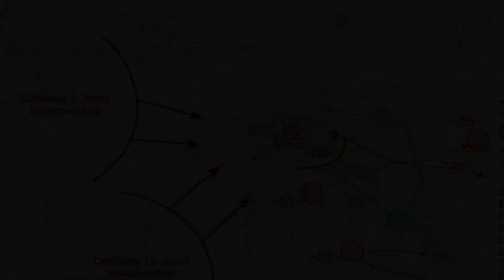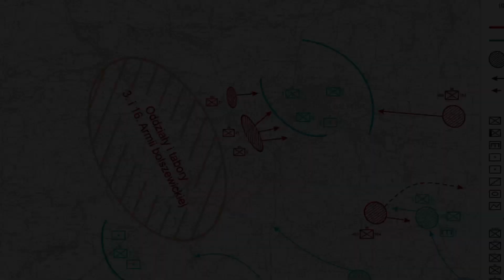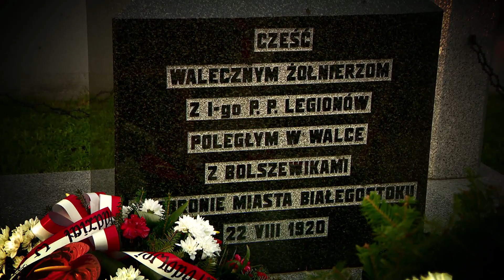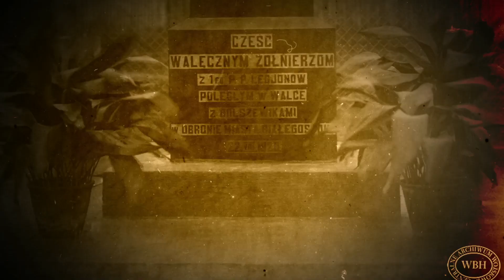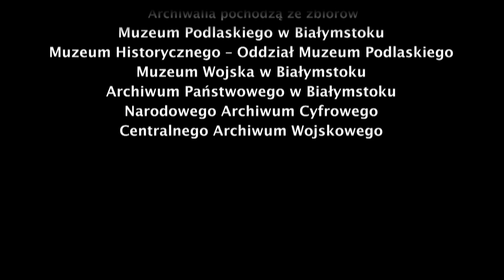Białostocczyzna dla Niepodległej odc. 7. Bitwa o Bialystok.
🇵🇱  Reportaż opowiada o bitwie stoczonej 22 sierpnia 1920 roku w czasie wojny polsko-bolszewickiej pomiędzy 1. pułkiem piechoty Legionów Piłsudskiego i wycofującymi się spod Warszawy resztkami rosyjskiej 16. Armii oraz towarzyszącymi im oddziałami 3. Armii. Przeprowadzona na terenie Białegostoku zakończyła się rozbiciem sił bolszewickich.

✅  To siódmy z cyklu ośmiu reportaży poświęconych wydarzeniom, które doprowadziły do przyłączenia Białostocczyzny do wolnej Polski.

✅ Chcemy, aby internauci mogli się włączyć w obchody online rocznicy odzyskania niepodległości przez Polskę i 100. rocznicy zwycięskiej wojny polsko- bolszewickiej.

🎥 Cykl reportaży powstał w ramach projektu realizowanego przez Wojewodę Podlaskiego „Białostocczyzna dla Niepodległej”, który został finansowany ze środków Wieloletniego Programu Niepodległa na lata 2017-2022. Partnerem projektu jest Muzeum Podlaskie w Białymstoku, a cykl reportaży zrealizowała TVP3 Białystok. Autorkami cyklu są Beata Mordasewicz - Kamińska i Marta Ciszewska.